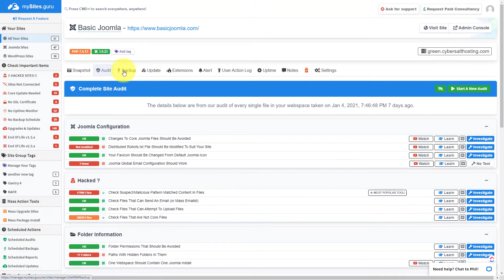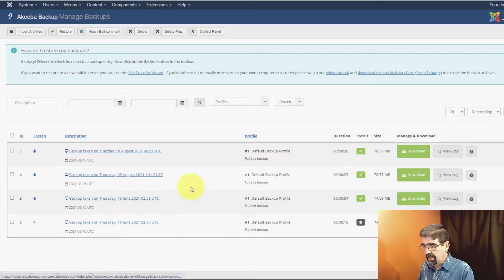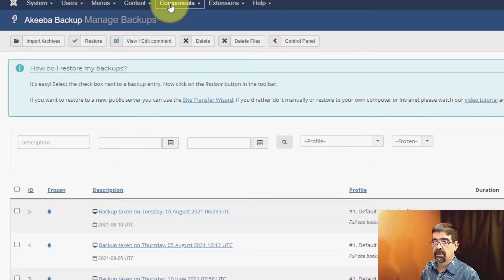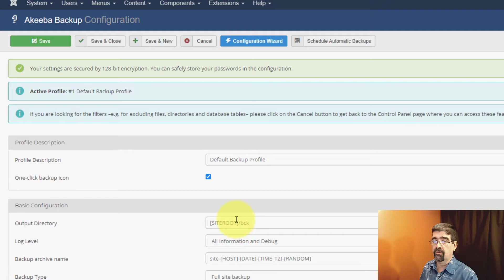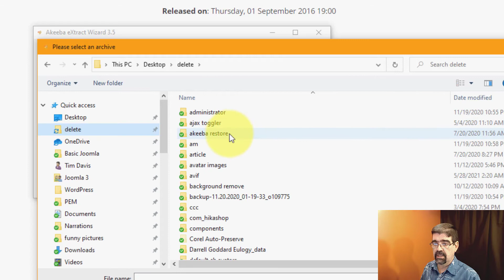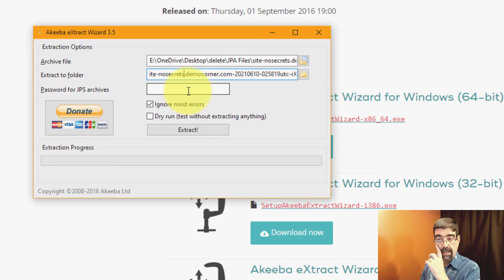How to Open JPA Files with Akeeba eXtract Wizard - 🛠 MM #198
If you have files you need to get out of a JPA file, Akeeba eXtract Wizard is exactly the tool you are looking for!